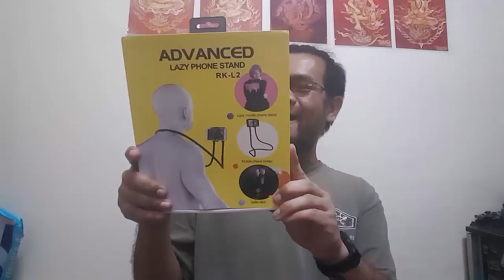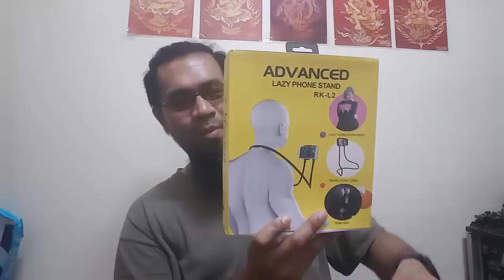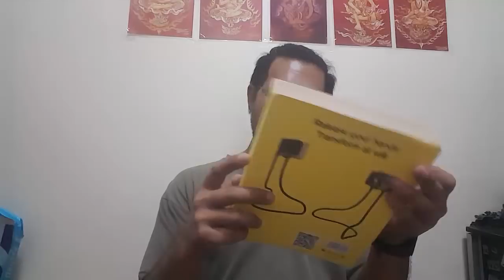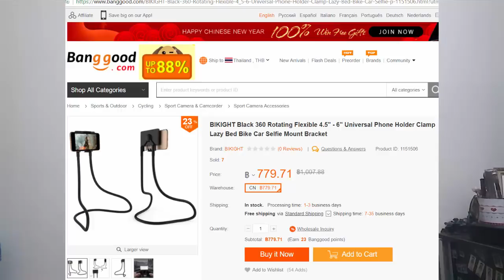Review BIKIGHT Black 360 สายขี้เกียจต้องมีเล่นโทรศัพท์โดยไม่ต้องจับ เอากันให้มัน 24 ชั่วโมง